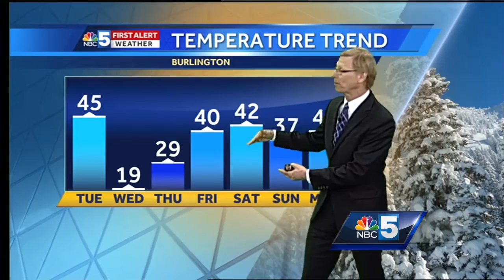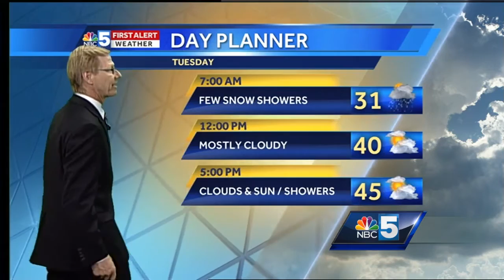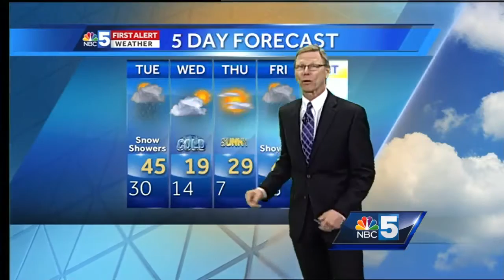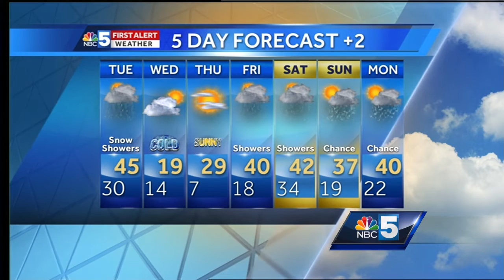Video: Tom Messner's late-night forecast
One more warm day before the cold returns